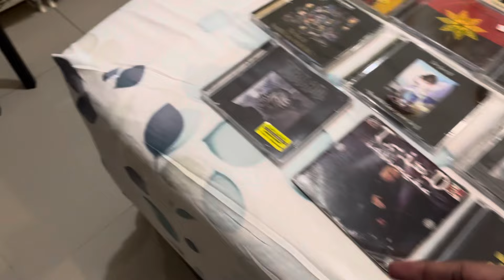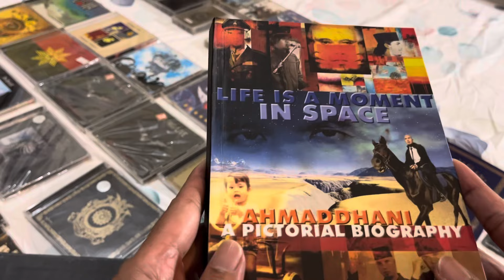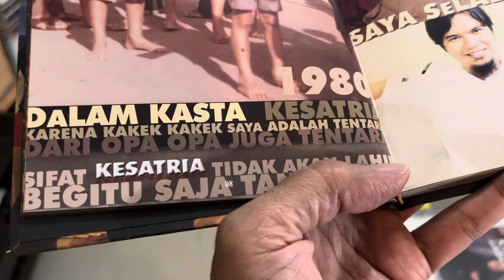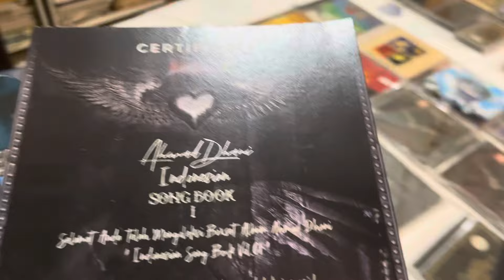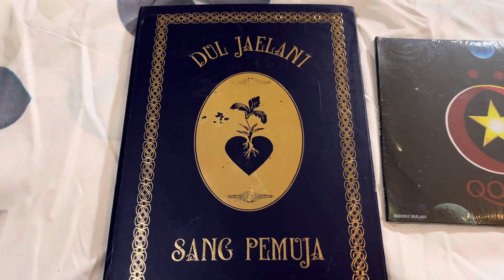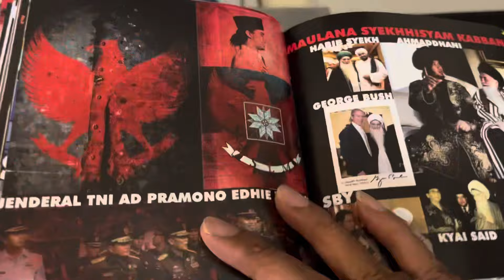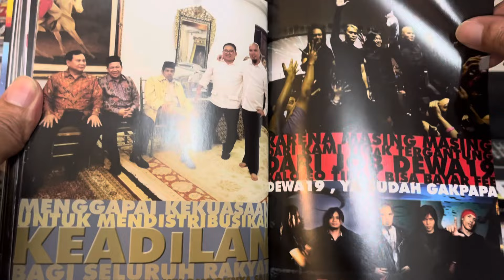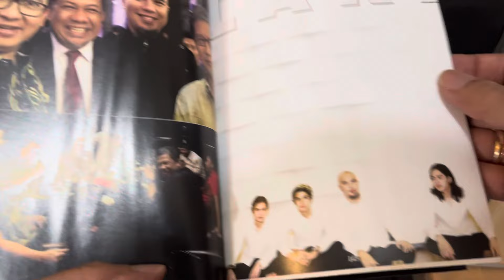AHMAD DHANI : Sang Dewa Musik dari Surabaya yang Membangun Kerajaan Cinta di Selatan Jakarta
Manusia Kamar mengulik musisi genius dari Surabaya : Ahmad Dhani Prasetyo baik bersama grup band legendaris Dewa 19 maupun album solo nya ataupun besutan tangan Midasnya kepada anak-anak dan musisi serta penyanyi di Kerajaan Cinta maupun Republik Cinta hingga menghasilkan karya seni emas mereka 🙏 selamat menikmati